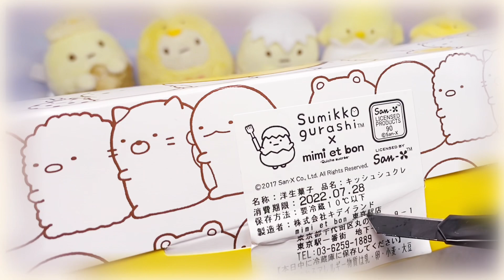【ミミエボン💛新発売】すみっコぐらし mimi et bon看板キャラクター たぴよこ 第9弾 グッズ💛東京駅店限定